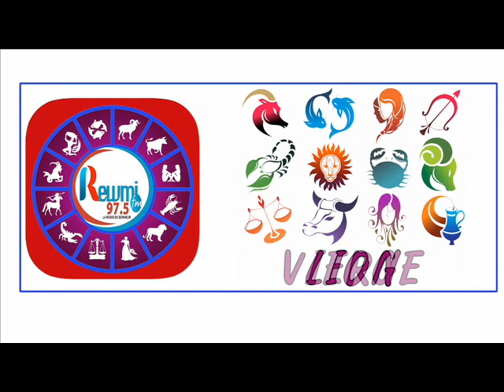Horoscope & Natif du jour de ce Lundi 05 Octobre 2020